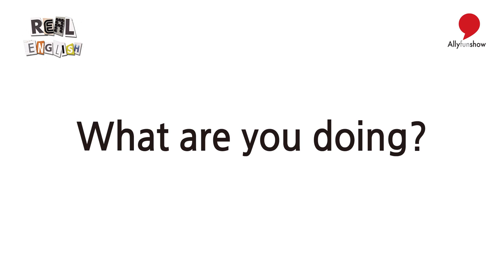[Real English] 04 What are you doing here? (여기서 뭐하세요?)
더 많은 자료를 원하시면 → 네이버에서 '영차카페' 검색